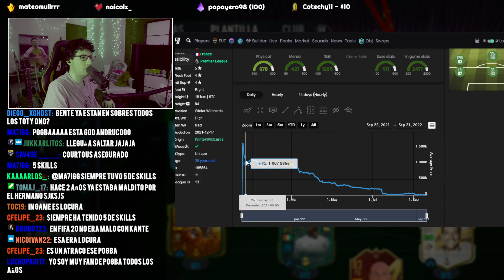SALIÓ POGBA SBC!! || TOTY DEFENSAS || SBC ICONO 88+ || FIFA 23 Ultimate Team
💡PREGUNTAS FRECUENTES💡

R: Cooperativa (zoom y altura por defecto)

fifa 23
fifa 23 ultimate team
icono sbc
hora contenido fifa 23
pogba sbc
pogba fifa 23
icono fifa 23
toty fifa 23
fifa toty
toty fifa